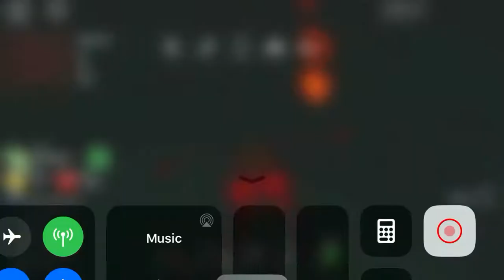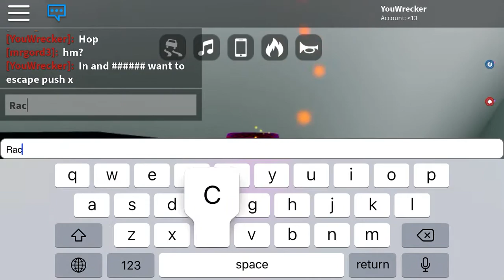2 more glitches in madcity